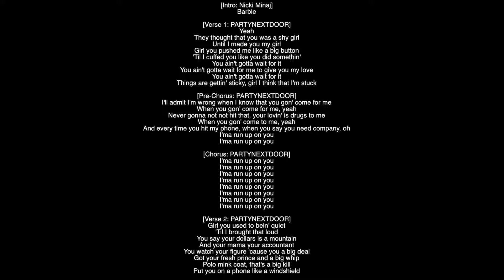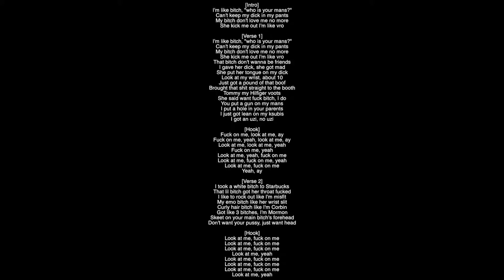(Full Lyrics) Look At Me! XXXTENTACION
[Intro]
I'm like bitch, "who is your mans?"
Can't keep my dick in my pants
My bitch don't love me no more
She kick me out I'm like vro

[Verse 1]
That bitch don't wanna be friends
I gave her dick, she got mad
She put her tongue on my dick
Look at my wrist, about 10
Just got a pound of that boof
Brought that shit straight to the booth
Tommy my Hilfiger voots
She said want fuck bitch, I do
You put a gun on my mans
I put a hole in your parents
I just got lean on my ksubis
I got an uzi, no uzi

[Hook]
Fuck on me, look at me, ay
Fuck on me, yeah, look at me, ay
Look at me, look at me, yeah
Fuck on me, yeah
Look at me, yeah, fuck on me
Look at me, fuck on me, yeah
Look at me, fuck on me
Yeah, ay

[Verse 2]
I took a white bitch to Starbucks
That lil bitch got her throat fucked
I like to rock out like I'm misfit
My emo bitch like her wrist slit
Curly hair bitch like I'm Corbin
Got like 3 bitches, I'm Mormon
Skeet on your main bitch's forehead
Don't want your pussy, just want head